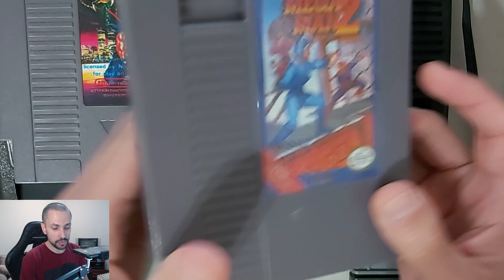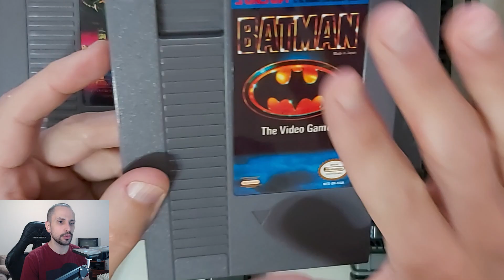Comprei o TOP 3 DOS JOGOS DE AÇÃO DO NES - cartuchos Nintendinho 8-bits 72 pinos do Aliexpress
🕹Loja onde comprei jogos N64/NES/SNES/Mega
🕹 Outra loja onde comprei cartuchos diversos
🕹 Mais uma loja de games N64/NES/SNES/Mega
[MAIS NA DESCRIÇÃO ABAIXO]

SEJA MEMBRO CIRNE STUFF para ganhar vantagens exclusivas e fazer parte do crescimento do canal! :)

➡ Nintendo 2DS do vídeo
➡ Switch NOVO do Aliexpress
➡ Switch Lite novo do Aliexpress
➡ Nintendo 3DS tradicional
➡ Nintendo 3DS XL (vídeo em breve no canal!)
➡ Nintendo DS Lite
➡ O cartucho "everdrive" tipo R4 de NDS ou ou
🕹Everdrive Super Nintendo
🕹Everdrive Mega Drive
🕹Everdrive Master System
🕹Everdrive Nintendo 64
🕹Outro Everdrive de N64 (nunca usei)
➡ Jogo de Mega
➡ Jogo MD com caixa
🕹 Famiclone/Nintendinho estilo Famicom
🕹Clone de SNES/S.Famicom que uso no canal
🕹 Controles N64 TOP (2x)
🕹 Controles N64 TOP avulso

Scalers, cabos e projetor:
🕹 Cabo VGA Dreamcast (com adaptador)
🕹Adaptador SCART
🕹Cabos SCART para vários consoles
🕹Retroscaler 2X
🕹Projetor Wewatch v10

MEU SETUP:
🪑Cadeira Gamer ThunderX3
💻Processador AMD Ryzen 5 3600
💻Placa-Mãe ASUS Prime - B450M
💻Gabinete Cooler Master MasterBox Q300L
🐀 Mouse Razer Basilisk XHyperspeed
🎞 Placa de captura EZCap 286
🧥 Casaco moletom The Legend of Zelda